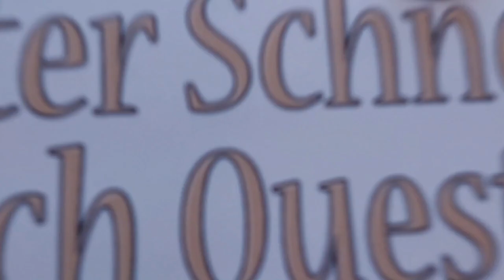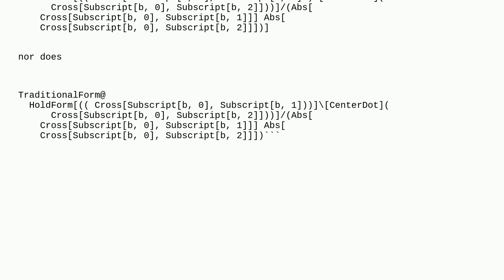Mathematica: Forcing Explicit Parentheses in Traditional Form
Forcing Explicit Parentheses in Traditional Form

A special thanks goes out to the community

  vector precedence traditional-form